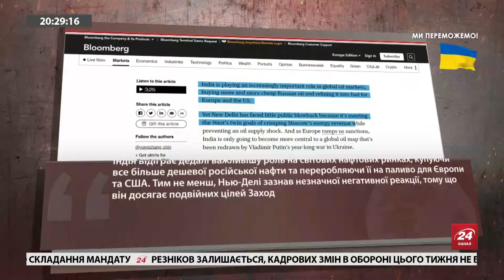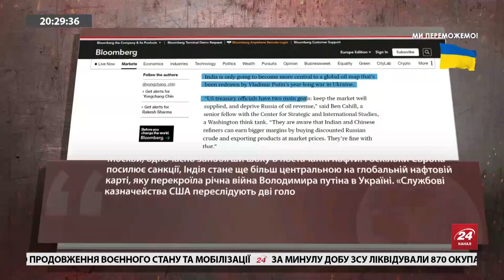ЕМБАРГО посилить ефект САНКЦІЙ / Скільки Росія ВТРАЧАЄ?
Індія збільшила закупівлі нафти в Росії після війни. А отже російська перероблена нафта потрапляє на ринки США та ЄС. Проте експерти кажуть, що Захід про такі маневри знає.